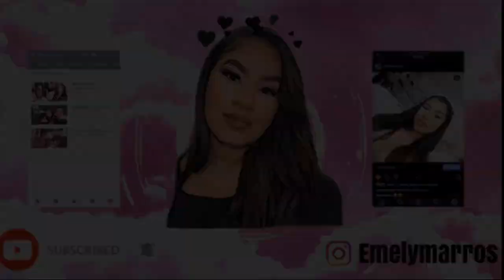*HUGE* BABY SHOWER HAUL 2021 + AMAZON REGISTRY HAUL !!!!! 🎀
Thank you guys so much for watching !! If you have any video recommendations please comment them down below !!❤️❤️

Pregnancy Q&A

Baby’s Name Reveal

Finding out I was pregnant